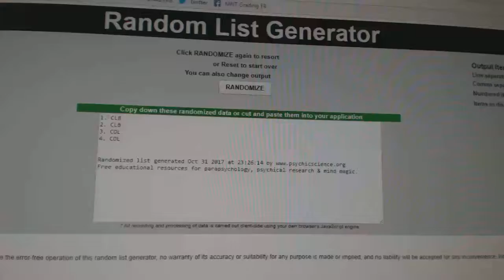Multi Randoms - C&C GB #7934